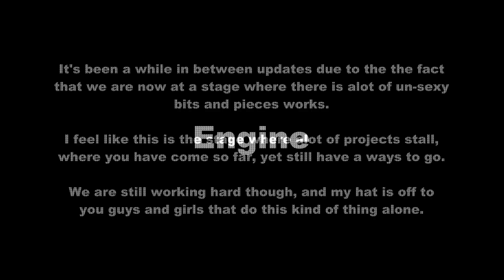1975 Series 3 Land Rover Restoration - Part 11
Part 11 of Adolfo's restoration of a 1975 Series 3 Land Rover. In this update we begin the rebuild/refurbishment of the engine, and also work on refurbishing some small parts.